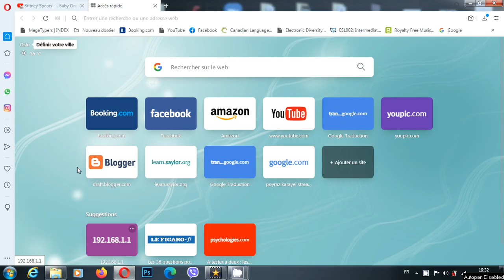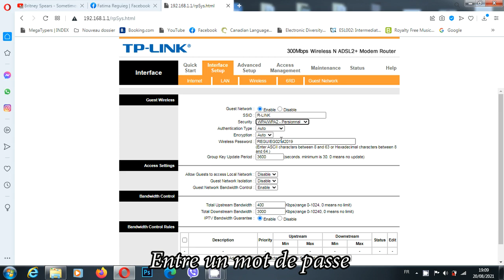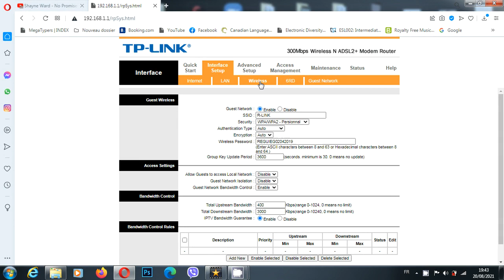Limiter la connexion wifi des autres utilisateurs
Comment régler votre routeur (modem) pour limiter la connexion wifi pour certain   utilisateurs ?
les étapes:
1.dans une nouvelle fenêtre taper dans la barre d'adresse: 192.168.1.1
2.entre nom d'utilisateur et mot de passe
3.interface setup
4.Guess Network
5.change nom du SSID
6.choisir le mode de sécurité
7.entre un mot de passe
8. Enable ou activé IPTV bandwith guarante
9. entre valeur pour limiter la connexion pour ceux qui on ce point d'accès
10. sauvegarder
11. redémarrer votre modem